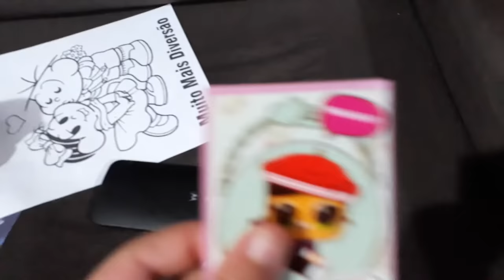Iara Lima Rodrigues - Iaia(1)